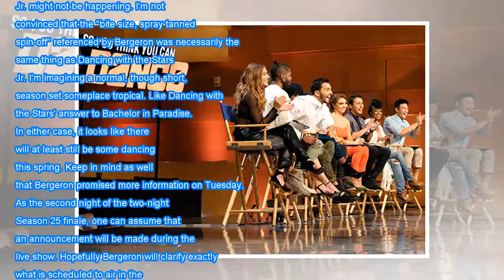'dancing with the stars' season 26 may be further away than you think Breaking Daily News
'dancing with the stars' season 26 may be further away than you think

Some people measure the changing of the seasons by the weather. I measure the changing of the seasons by ABC's Monday night programming schedule. The network tends to stick to a regular rotation between The Bachelor and Dancing with the Stars, so when I was thinking about when DWTS Season 26 will pr...